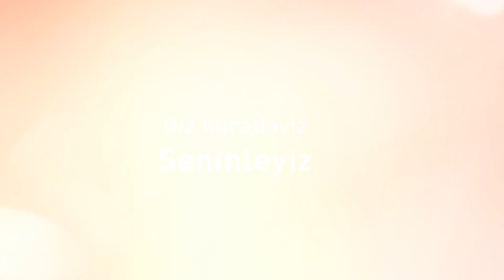Nuh Naci Yazgan Üniversitesi Psikoloji Bölümü Tanıtım Videosu